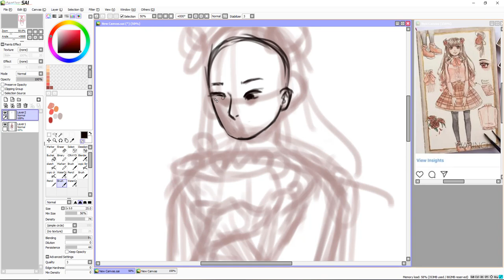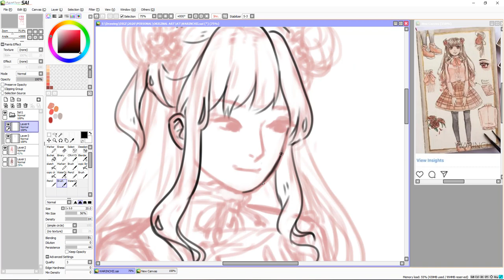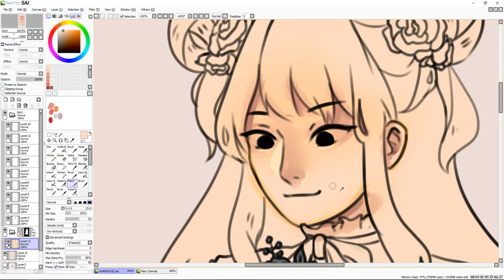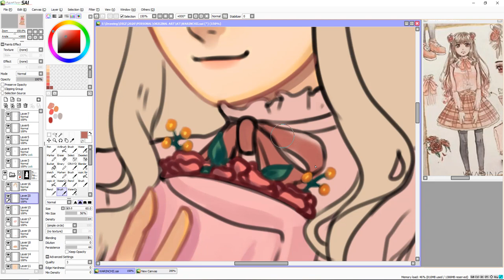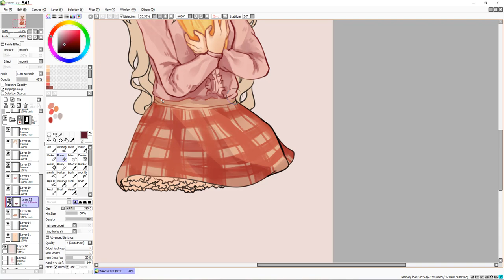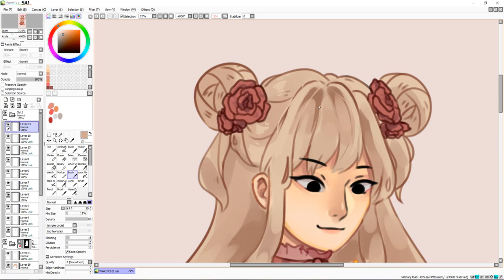SPEEDPAINT | Paint Tool SAI | Finishing My Unfinished Art Trade [XP Pen Artist 12]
Art trade with warinchii on insta!
Im planning to change my intro and make various content here, please give me suggestion what kind of content you want to see!

Realtime : 2,7 Hours

Tools :
XP-PEN Artist 12
Asus K43SD